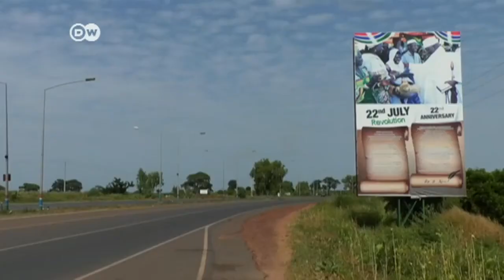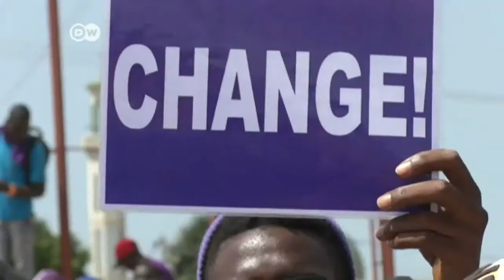Gambia's opposition challenges jammeh